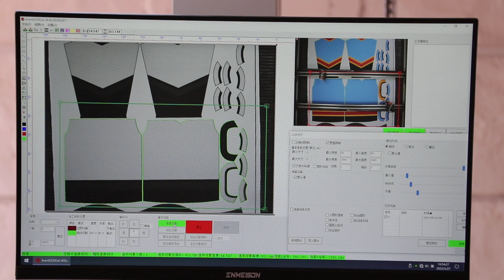Personalized Basketball Jersey Maker From customyourteam.com